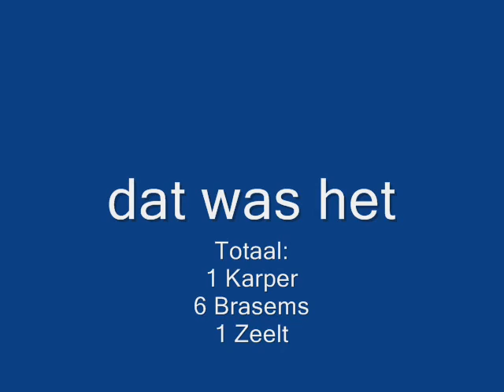Heiakker Lake Catchers 2009 - Vissen bij het Riet 1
Begin,gaat het lukken,
of tog niet
dit deel met fotos,
maar volgend deel niet